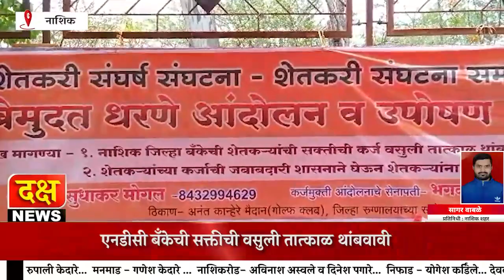शेतकरी संघर्ष संघटनेचे गोल्फ क्लब मैदानासमोर आंदोलन एनडीसी बँकेची सक्तीची वसुली तात्काळ थांबवावी